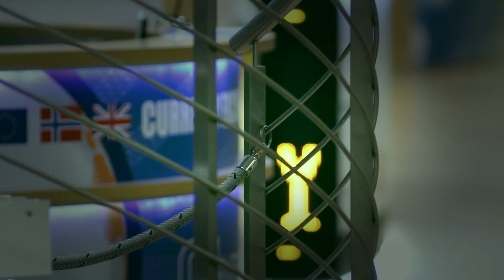Aeroflot Tallinnas tagasi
28. oktoobril 2012 avas Aeroflot pärast 16 aastast pausi taas regulaarliini Tallinnasse.